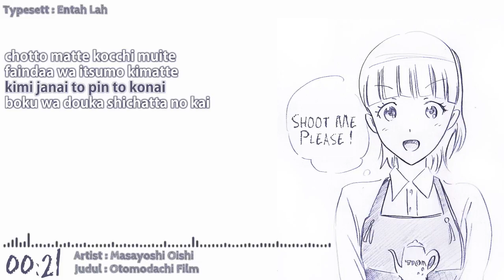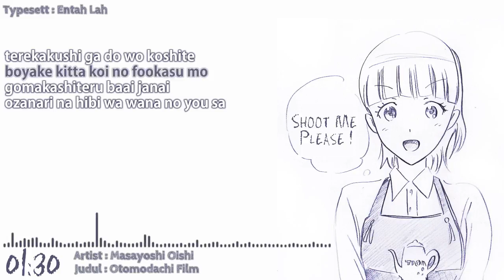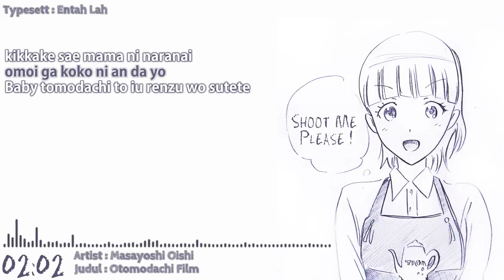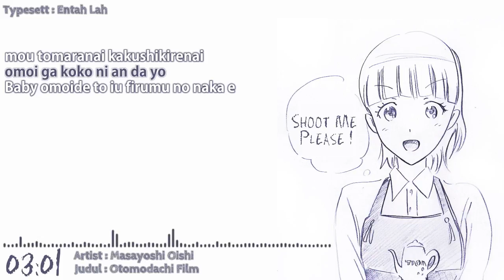Masayoshi Oishi - Otomodachi Film Lyrics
tada kun koi wo shinai Opening song Lyrics full version